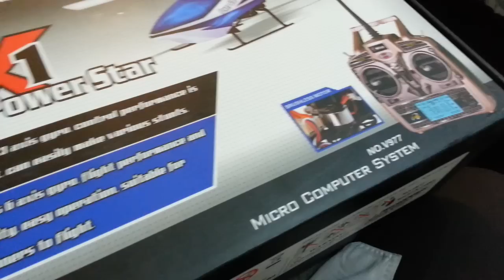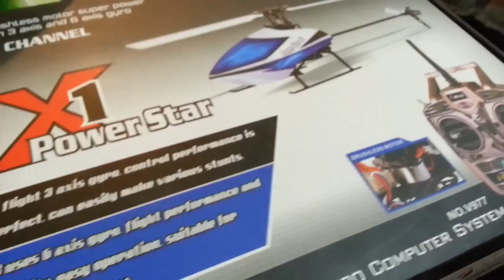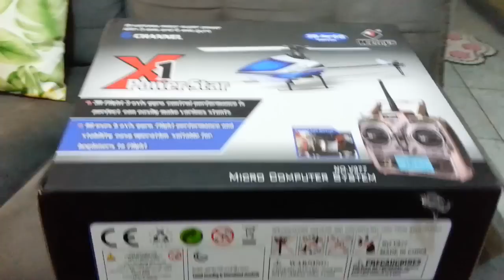V977 X2 Voltou a ser X1